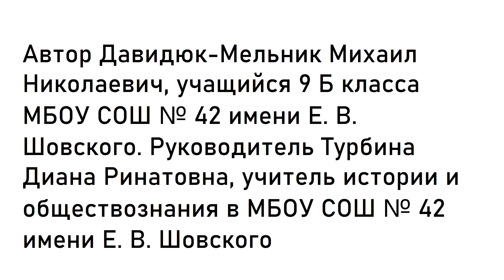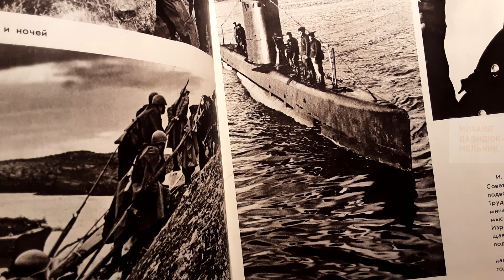[На конкурс] про послевоенное восстановление в Мурманске. Михаил Давидюк-Мельник, рук. Д. Р. Турбина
РОЛИК ОДЕРЖАЛ ПОБЕДУ!

Автор: Михаил Давидюк-Мельник
Год: 2020
Техника: перекладка